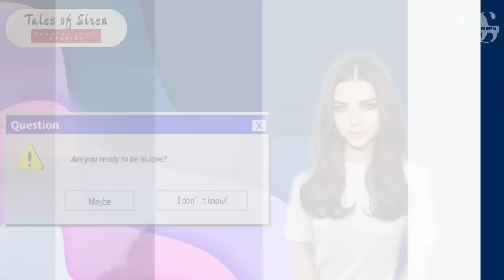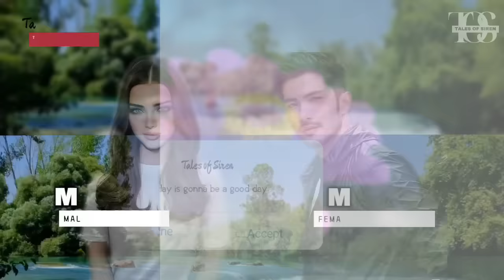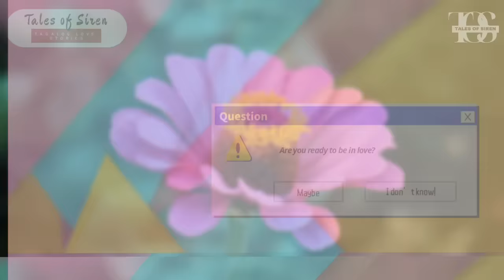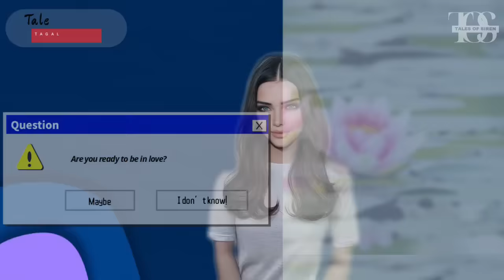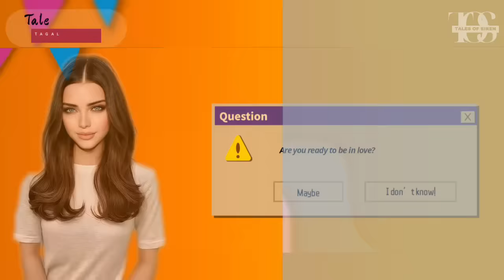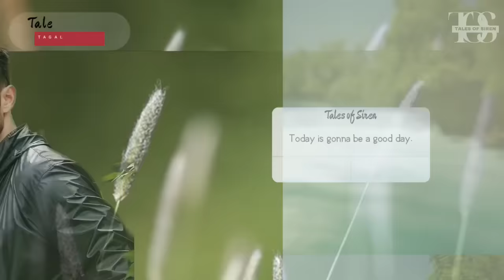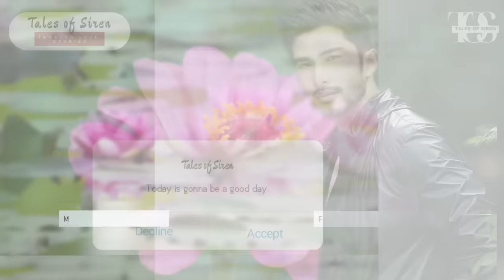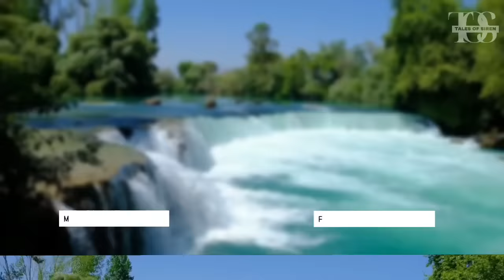Babaeng lasing nagising nalang sa gubat INILIGTAS PALA SYA NG LALAKING NAKA MASKARA!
LOVE STORY OF MARCUS & MESSY